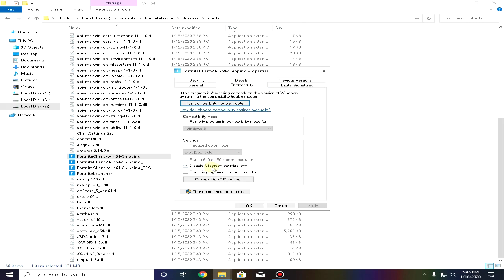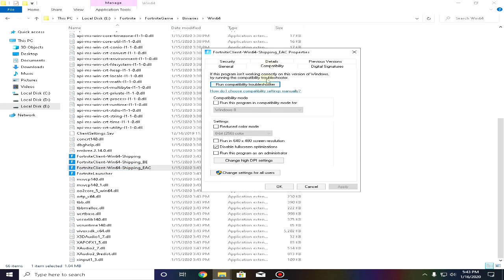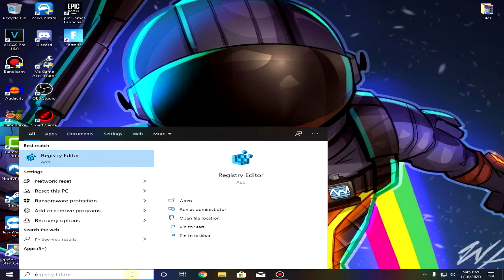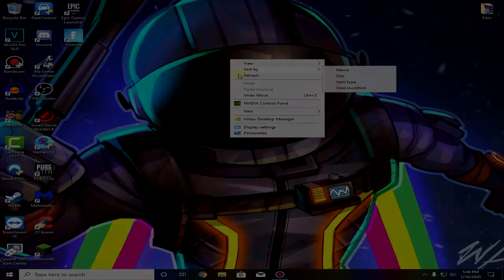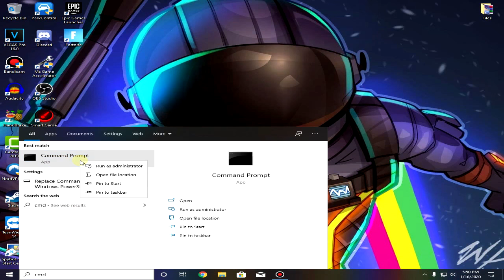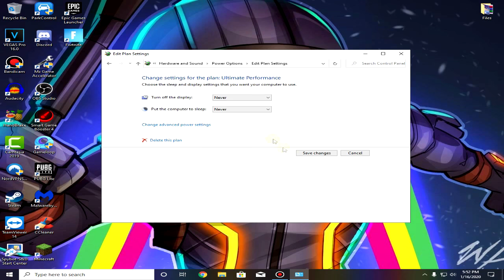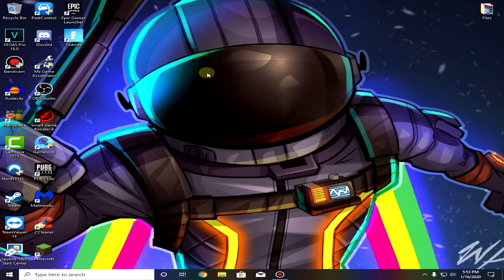Reduce Input Lag and Fix Stuttering (Fortnite FPS Boost) 2020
Fortnite Command: -USEALLAVAILABLECORES

CMD Command 1: bcdedit /set disabledynamictick yes

CMD Command 2: powercfg -duplicatescheme e9a42b02-d5df-448d-aa00-03f14749eb61

In this video, I show secret settings in Fortnite that allow you to get more FPS and makes your game smoother. These settings got reset with the Fortnite Chapter 2 update that was released yesterday  and now makes everyone's game feel a bit slower and less responsive. The tricks and tips I provide should help boost your average FPS a noticeable amount. I show how to configure the app-data file for Fortnite and also change the values found in there. Overall, this video was made to help you optimize your Fortnite game.

If you want to support me, use creator code "Reknotic" in the item shop!

My Fortnite Settings:
Resolution: 1024x768 (Stretch)
DPI: 400 (72 eDPI)

My Computer (PC) Specs:
CPU: Intel Core i3 2120 @ 3.30 GHz
GPU: Nvidia Quadro 600
RAM: Non-Branded 2 x 4GB
Motherboard: iXtreme P62 Mini ATX
Power Supply: 250W Standard PSU
HHD: 1TB Seagate Barracuda
Case: Packard Bell OEM CASE